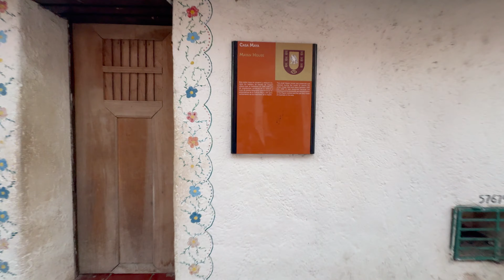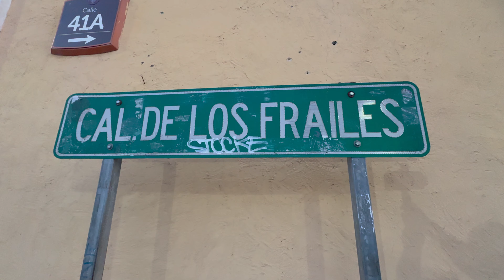VALLADOLID YUCATAN PUEBLO MAGICO | QUE HACER EN UN DIA SIN GASTAR MUCHO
Amigos esta vez visitamos Valladolid en el estado de Yucatan, un pueblo mágico cerca de Chichén Itzá, acompañenos en un recorrido por esta ciudad sin gastar mucho, lo mejor se vive de noche ya que en la catedral y en el ex convento de san Bernardino hay un hermoso espectáculo de luces.

Nosotros reservamos el hotel en Booking.com

Hotel Maria de La Luz
Calle 42 #193 Centro Historico, 97780
El costo por una noche fue de MXN $1,120.74